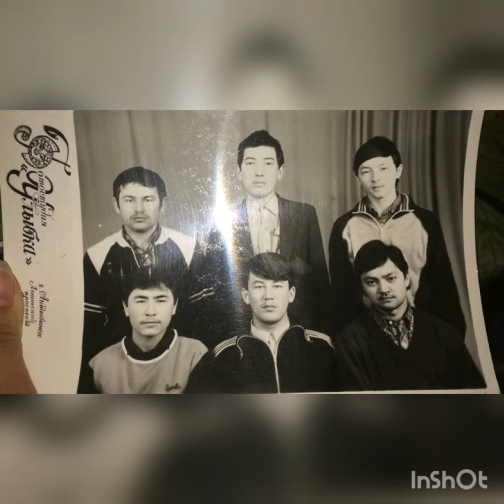Аяулы арман( бауыржан2)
Несбывшаяся мечта.музыка belsong-рай
мои видео о бауыржане это желание вымолить прощение у него.за то что оставила его и не вернулась обратно.а он ждал до конца.прости меня, милый! Я виновата перед тобой.